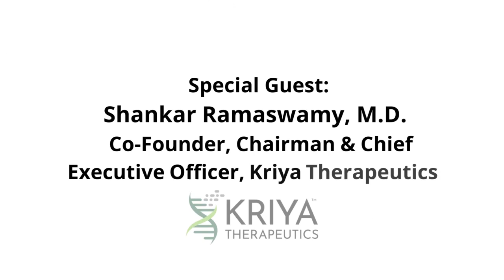Unleashing the Power of Gene Therapy for a Broad Universe of Diseases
Kriya Therapeutics Co-Founder, Chairman, and CEO Shankar Ramaswamy sits down with Neil. Shankar discusses how the company is changing the way gene therapies are designed, developed, and manufactured in an effort to cut costs, accelerate the time to market, and expand the reach of gene therapy to a broad universe of diseases.